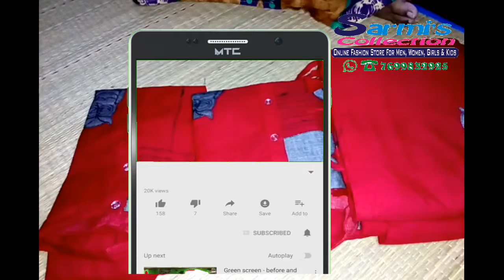শাড়ি ও পাঞ্জাবি সেট II Sarmi's